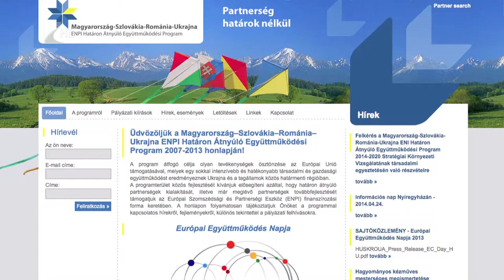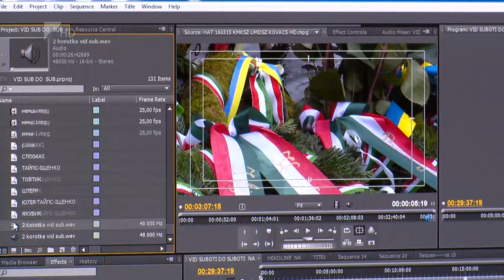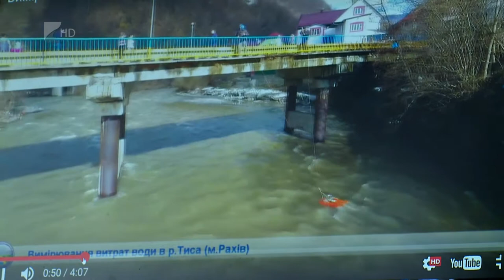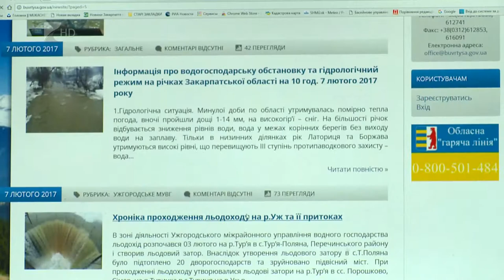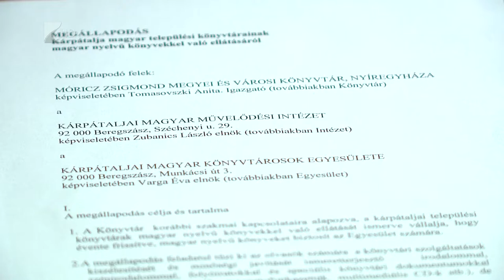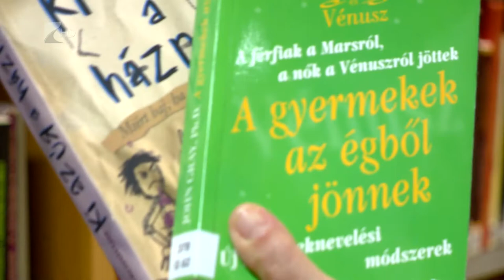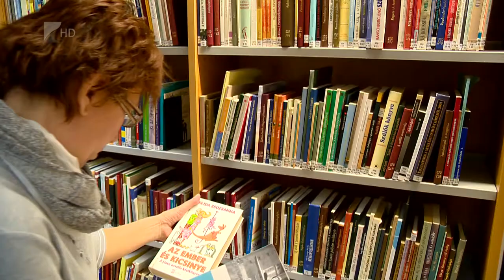Határtalanul II. - Kölcsey Tv